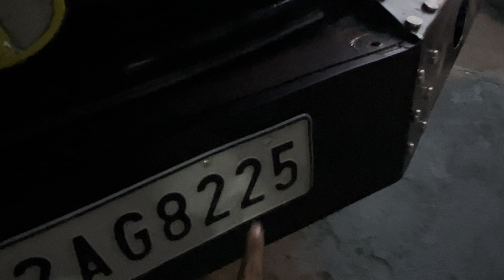Safari metal bumper review: is it worth the investment? | Safari 2.0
ShortsForYou:e.